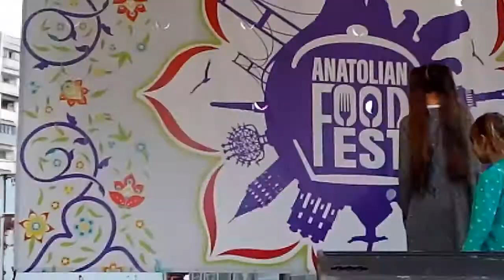Festival turcesc international-Fabiana Vuta ,,In relaxare"